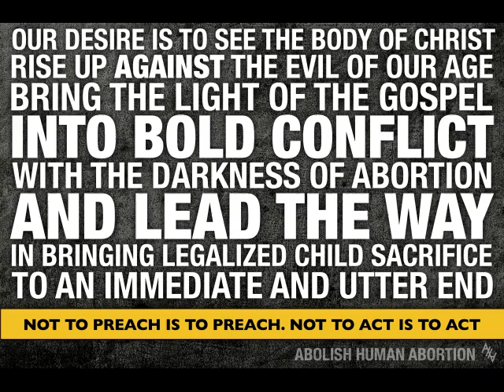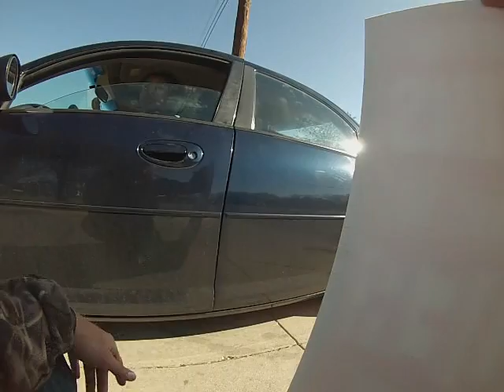Young professing christian mother of five intent on killing her youngest child.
This young woman was trying to justify killing her youngest but Gods Spirit worked on her heart and she turned away.